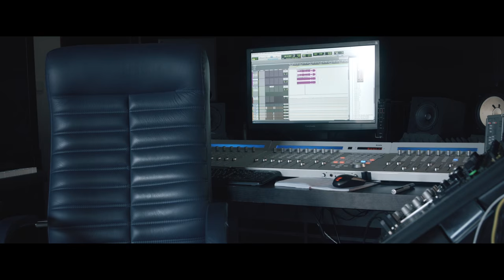Shift | adevarul | Interviu Sergiu Musteata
Interviu cu Sergiu Musteata despre Shift si contributia la albumul sau de debut Adevarul. 2016